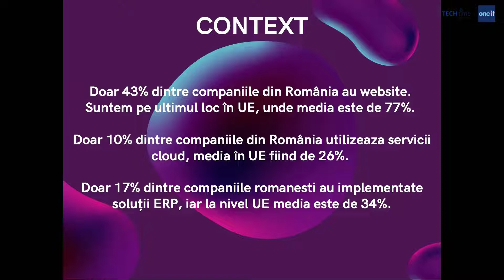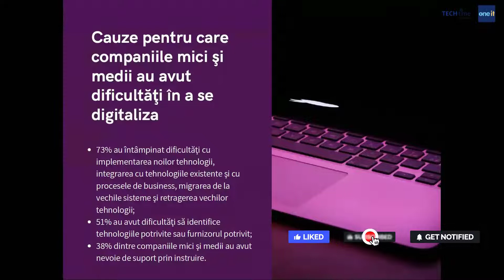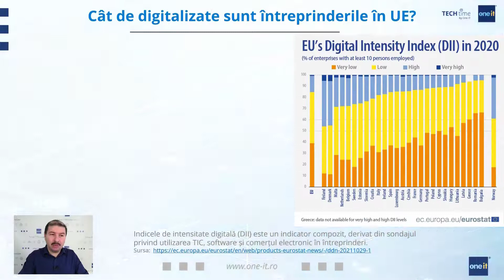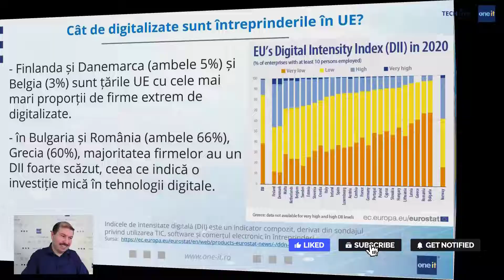Cum stăm cu tehnologia și digitalizarea în România? Ce dificultăți sunt în digitalizarea firmei?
🔴 Despre starea digitalizării în România - cu Cristian China Birta („Chinezu”)  și Ciprian Borșan.

Sesiunile TECHtimeOneIT sunt un beneficiu real pentru cei care doresc să-și dezvolte afacerea cu ajutorul tehnologiei.
Evenimentele TECHtime sunt organizate săptămânal de către ONE-IT pentru clienții și partenerii săi. Acestea prezintă informații despre noile tehnologii IT și despre creșterea businessului cu ajutorul tehnologiei. 🚀